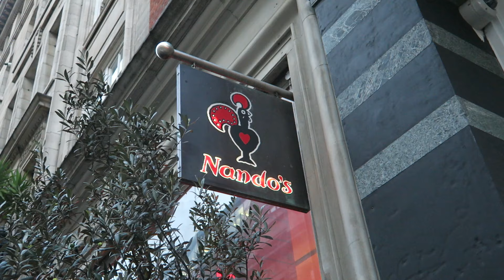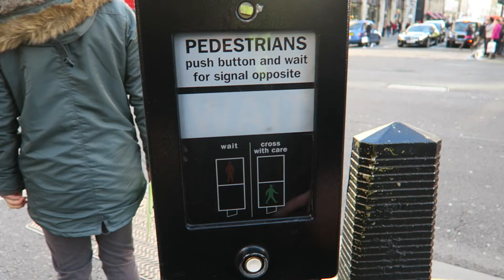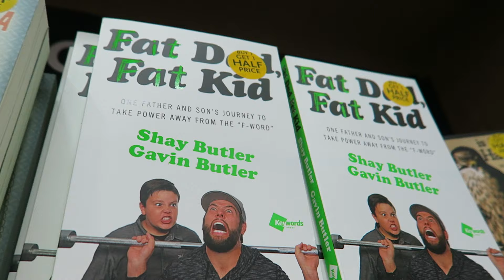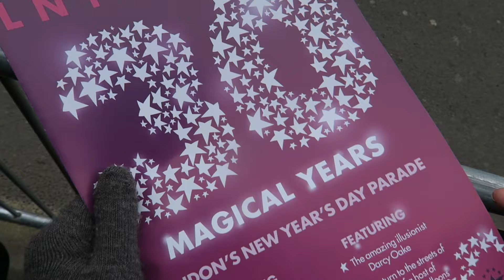New Year's Eve in London | Dec 2015/Jan 2016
A fun and christmassy vacation to beautiful London,  and celebrating the new year!